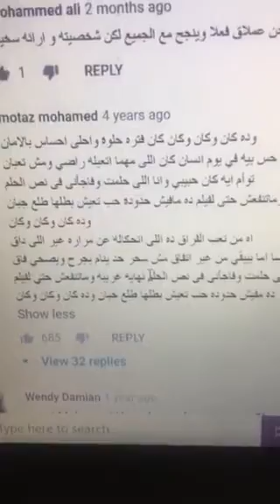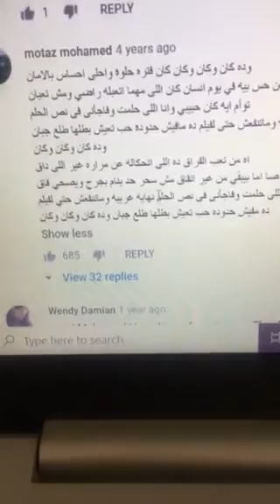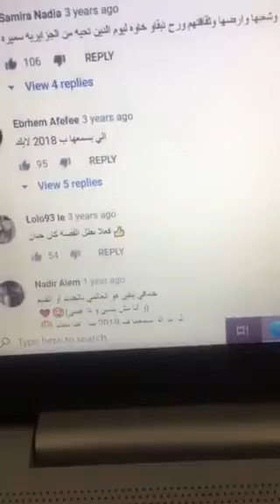أنا و حماقي كان و كان 10/20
وده كان وكان وكان كان فتره حلوة واحلى احساس بالامان

كان حب اراهن حس بيه في يوم انسان كان اللى مهما اتعبله راضي ومش تعبان
توأم ايه كان حبيبي وانا اللى حلمت وفاجأنى فى نص الحلم
نهايه غريبه وماتنفعش حتى لفيلم ده مافيش حدودة حب تعيش بطلها طلع جبان
وده كان وكان وكان
اه من تعب الفراق ده اللى اتحكاله عن مراره غير اللى داق
وخصوصا اما بيبقي من غير اتفاق مش سحر حد ينام بجرح ويصحي فاق
وانا مش بنسى وده عيبي وانا اللى حلمت وفاجأنى فى نص الحلم نهايه غريبه وماتنفعش حتي لفيلم
ده مفيش حدوده حب تعيش بطلها طلع جبان وده كان وكان وكان